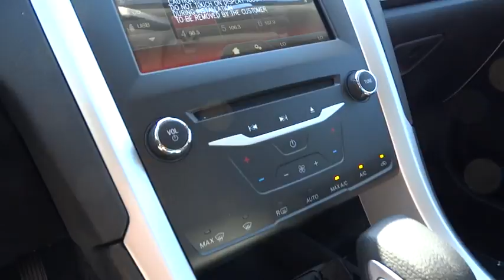2015 Ford Fusion Walnut Creek, East Bay, Dublin, Concord, Livermore, CA F13836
2015 Ford Fusion